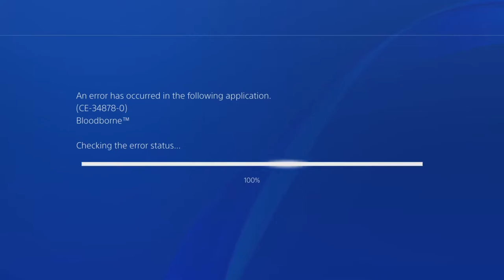Let's Stream - Bloodborne pt. 7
Today we beat a couple Hunters, the snake Bros, meet a burrito spider, and engage in jolly cooperation.